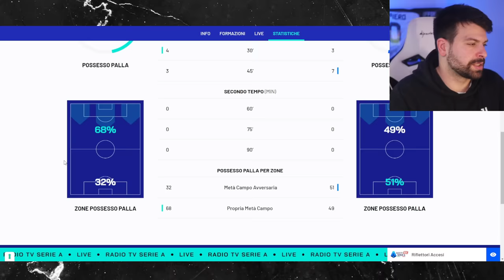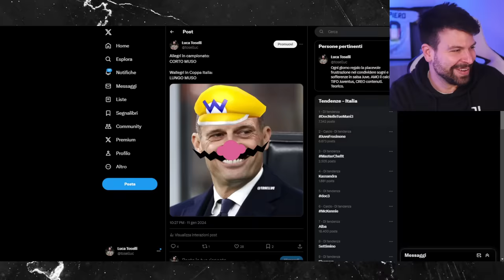LUNGO MUSO e GOL ATTACCANTI: arriva WALLEGRI! | Live Reaction Juventus Frosinone 4-0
In Coppa Italia la Juventus segna tanti gol.
Tripletta di Milik e Yildiz, semifinali raggiunte.

Questo mese mi hanno offerto una birretta i seguenti abbonati:
Mauro Mantarecchia
Alessandro Zilioli
Giorgia Benati
Flavio Zanutto
Alessandro Baldin
silvia pellegrino
Fra Busso
Mauro Grossi